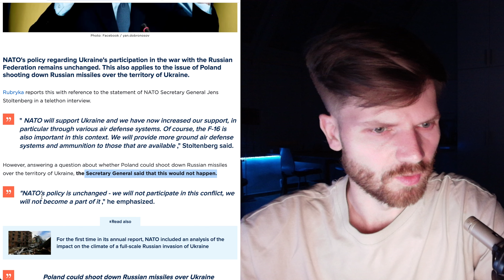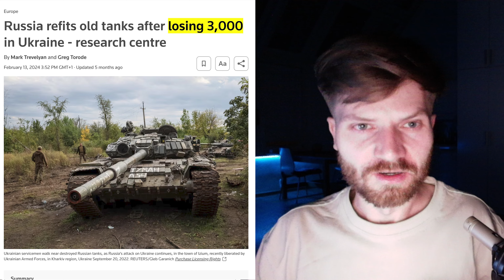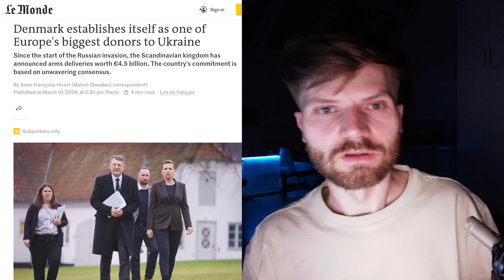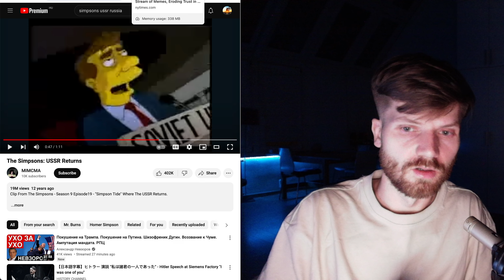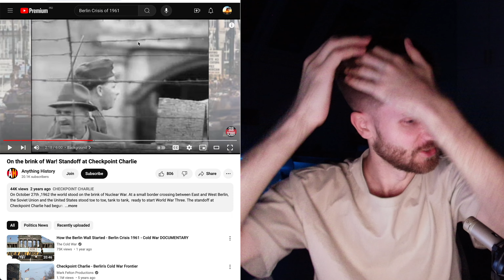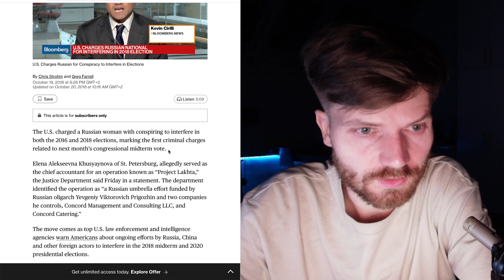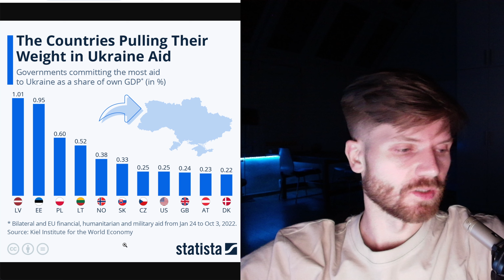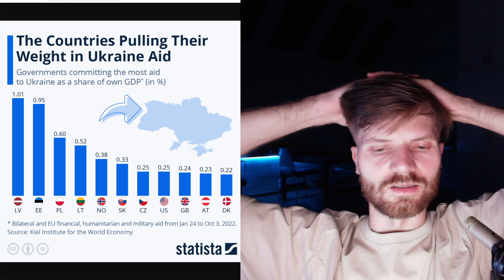Disclosing hypocrisy and lack of DIGNITY of "The West"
My thoughts have build up so I wanted to share them in this video. Goal of it - would be to accept where we are, so we can know better how to act.